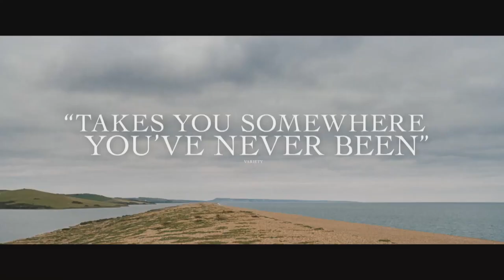Na Praia de Chesil - Trailer Oficial UCI Cinemas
Na Praia de Chesil - Em exibição nos cinemas UCI a 5 de Julho.

Protagonizado por Saoirse Ronan (3 nomeações para o ÓSCAR®), “Na praia de Chesil” é baseado no livro homónimo de Ian McEwan).

Estamos no verão de 1962 e em Inglaterra falta ainda um ano para as grandes mudanças sociais: a Beatlemania, a revolução sexual e os Swinging Sixties.

Florence e Edward, um jovem casal de vinte e poucos anos, recém-casados, decidem passar a sua lua-de-mel num hotel abafado e enfadonho perto da praia de Chesil, em Dorset.

Mas à medida que se aproximam da consumação do casamento, a conversa entre eles fica mais tensa e incómoda e resulta numa discussão entre os dois.

É então que confrontam as diferenças entre si - as suas diferentes origens, atitudes, temperamentos, e segredos.

Na praia de Chesil, no fatídico dia do casamento, um deles toma uma decisão importante que mudará radicalmente as suas vidas para sempre.

Título original: On Chesil Beach
Data: 2018; Origem: Reino Unido; Género: Drama; 110 Min.
Realização: Dominic Cooke
Argumento: Ian McEwan
Produção: BBC Films, Number 9 Films
Elenco: Saoirse Ronan, Billy Howle, Emily Watson, Anne-Marie Duff, Samuel West, Bebe Cave, Adrian Scarborough, Anna Burgess, Bernardo Santos, Jonjo O'Neill, Christopher Rob Bowen, David Olawale Ayinde, Christian Wolf-La'Moy, Nadia Townsend, Ty Hurley, Philip Labey, Bronte Carmichael, Oliver Johnstone, Mike Ray, Imogen Daines